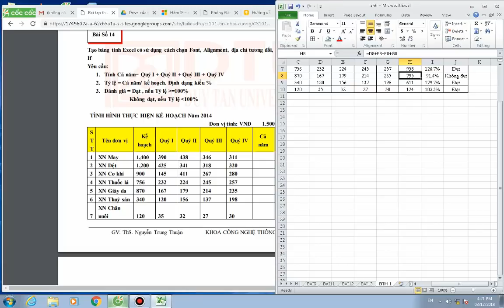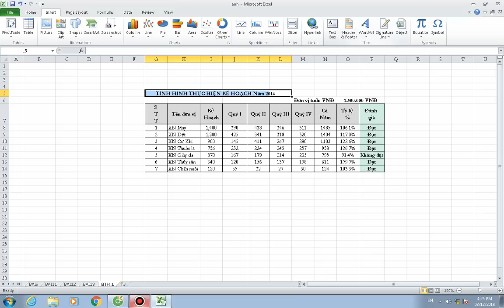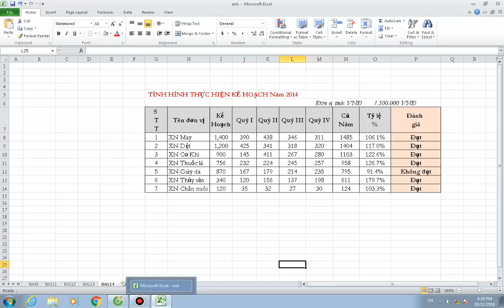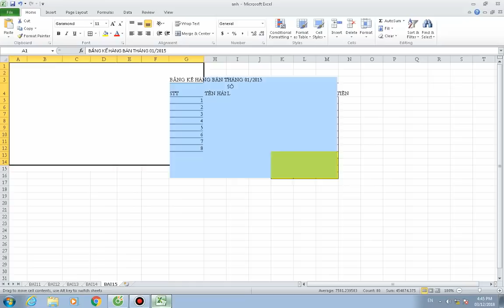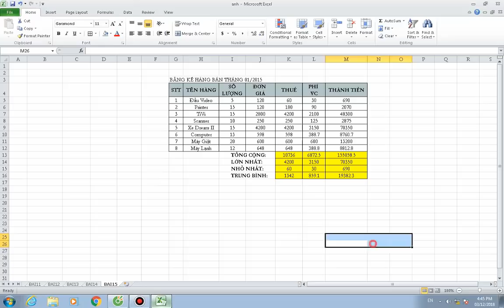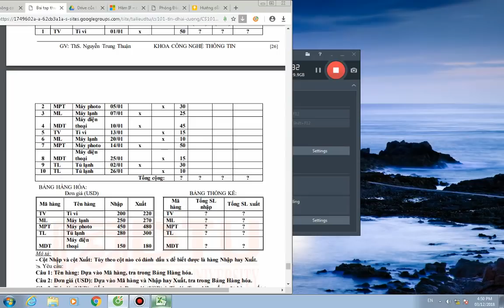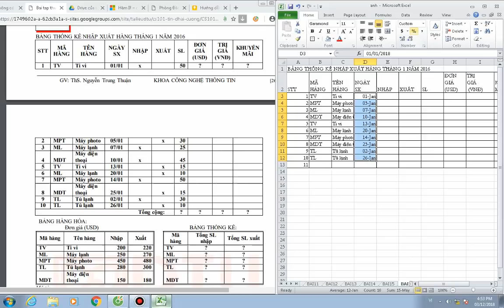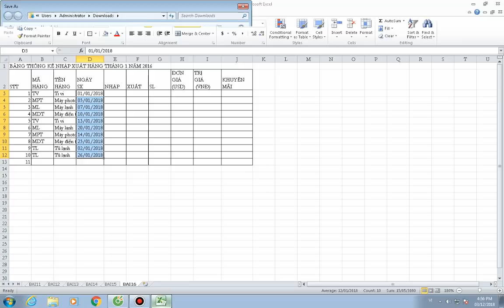Excel Exercises 7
Excel is a spreadsheet application in Microsoft Office which you can use to organize and analyze data. A spreadsheet is a grid of rows and columns which can be thought of as an electronic accounting ledger. You can enter data and perform numerical calculations on the spreadsheet. Open Excel on your computer. Click on the “Start” button in the lower left of your computer; select “Programs” and click on “Excel.”
The columns are labeled A through Z; the rows are numbered in order. The block at which a row and column intersect is called a cell and its address is defined by the letter of the column and the number of the row. On the above spreadsheet, cell A1 is outlined,
or selected. This is the cell in which numeric data and or text can be entered. Across the  top of the spreadsheet is a menu bar which you will utilize when necessary.